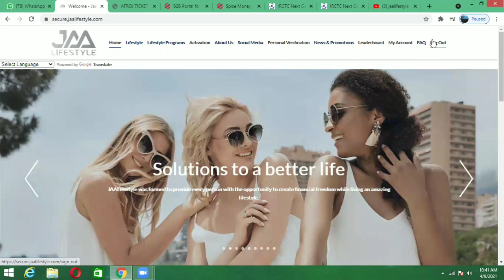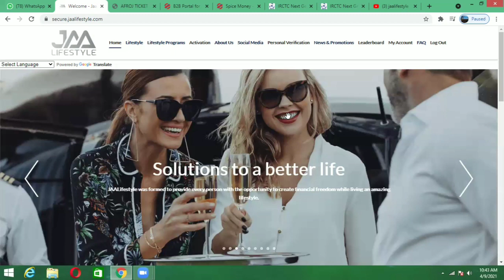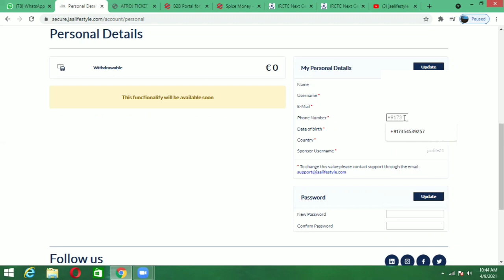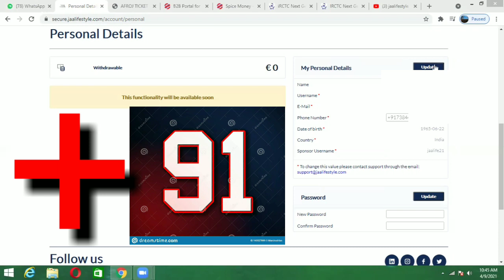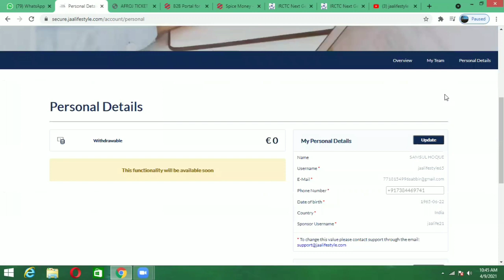JAALIFESTYLE LATEST UPDATE MOBILE NO CHANGE👍MOBILE NO CORRECTION 👍 MOBILE NO SE PAHELE 91 DALNA👍👍👍👍